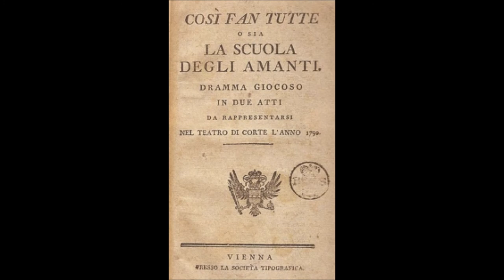Mozart: Così fan tutte, K.588 - Overture, 1789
Così fan tutte, ossia La scuola degli amanti (K 588) è un'opera lirica in due atti di Wolfgang Amadeus Mozart.
È la terza e ultima delle tre opere buffe scritte dal compositore salisburghese su libretto di Lorenzo da Ponte (da Le metamorfosi di Ovidio e da La grotta di Trofonio di Giovanni Battista Casti). Fu commissionata dall'imperatore Giuseppe II in seguito alle felici riprese viennesi (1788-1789) di Le nozze di Figaro e Don Giovanni. La prima rappresentazione ebbe luogo al Burgtheater di Vienna il 26 gennaio 1790, con Adriana Ferraresi Del Bene e Francesco Benucci diretta dal compositore.

Atto primo

In una bottega di caffè a Napoli siedono i due ufficiali dell'esercito Ferrando e Guglielmo, che vantano la fedeltà delle loro fidanzate, rispettivamente Dorabella e Fiordiligi, sorelle. Con loro vi è l'amico Don Alfonso, scapolo, il quale, dandosi come sempre arie da filosofo cinico, li contraddice affermando l'inesistenza della fedeltà femminile (dicendo che essa è come l'araba fenice, in quanto tutti sanno che c'è ma nessuno sa dove sia) e sostenendo che le due innamorate, se solo si presentasse loro l'occasione, dimenticherebbero subito i loro fidanzati e passerebbero a nuovi amori. A seguito di questa dichiarazione, i due intendono sfidarlo a duello per difendere l'onore delle future spose. Don Alfonso, invece, lancia loro una scommessa dell'ingente valore di cento zecchini per provare ai due amici che le loro fidanzate non son diverse dalle altre donne (da cui il titolo): così, per un giorno, Ferrando e Guglielmo dovranno attenersi agli ordini di Don Alfonso.

Intanto, nel giardino della loro casa sul Golfo di Napoli, Fiordiligi e Dorabella contemplano sognanti i ritratti dei fidanzati, ma poi iniziano a preoccuparsi perché sono già le sei del pomeriggio e i due amanti non sono ancora venuti a far loro visita, come fanno di solito tutti i giorni. Ad arrivare è invece Don Alfonso, che reca loro una notizia terribile: i fidanzati sono stati convocati al fronte e devono partire all'istante. Sopraggiungono Ferrando e Guglielmo, che fingono anche loro di dover partire. La cameriera Despina, complice di Don Alfonso, espone alle sorelle le proprie idee circa la fedeltà maschile ed esorta Fiordiligi e Dorabella a "far all'amor come assassine": i fidanzati al fronte faranno altrettanto. Don Alfonso cerca l'aiuto di Despina, promettendole venti scudi se insieme riusciranno a far entrare nelle grazie delle sorelle due nuovi pretendenti. Questi ultimi non sono altro che gli stessi Ferrando e Guglielmo, che si presentano al loro cospetto travestiti da ufficiali albanesi. Le padrone irrompono furenti per la presenza degli sconosciuti, e i finti albanesi si dichiarano spasimanti delle sorelle. Don Alfonso presenta gli ufficiali come Tizio e Sempronio, suoi cari amici. Alle loro rinnovate e caricaturali profferte d'amore, Fiordiligi risponde che serberanno fedeltà agli amanti fino alla morte. Fiordiligi e Dorabella si ritirano. Don Alfonso si allontana con gli albanesi, che poco lontano fingono di bere dell'arsenico (in realtà bevono dell'acqua) volendosi suicidare per il dolore. Don Alfonso finge di andare in cerca di un medico e lascia i due uomini agonizzanti davanti alle esterrefatte sorelle, che iniziano a provare compassione. Arriva Despina travestita da medico, declamando frasi in un latino maccheronico, e fa rinvenire gli albanesi toccandoli con una calamita. I finti albanesi rinnovano le dichiarazioni di amore e abbracciano le donne. Despina e Don Alfonso guidano il gioco esortando le donne ad assecondare le richieste dei nuovi spasimanti resuscitati, i quali si comportano in modo molto passionale. Quando i due pretendono un bacio, Fiordiligi e Dorabella si indignano e rifiutano.
Wikipedia